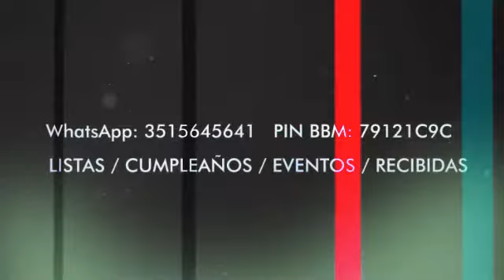DIVI - SÁBADO 15 DE NOVIEMBRE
DIVI - SÁBADO 15 DE NOVIEMBRE - NAVARRETE Y LAS BAILARINAS DE TINELLI. ¡Se viene una noche fuertisima en DIVI y no podes perdertela! Nos visita Navarrete junto con Kate Rodriguez y Rocio Robles. BENEFICIOS EXCLUSIVOS CON MI LISTA: Lista Abierta 1:30 AM + recepción sin cargo con Champagne by CHANDON. Promociones para Listas de Cumpleaños y Eventos.